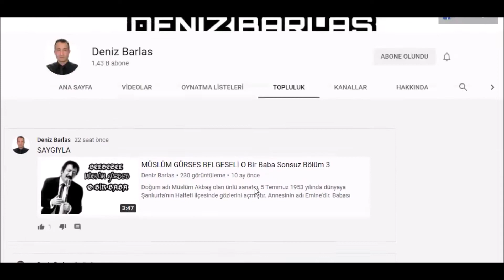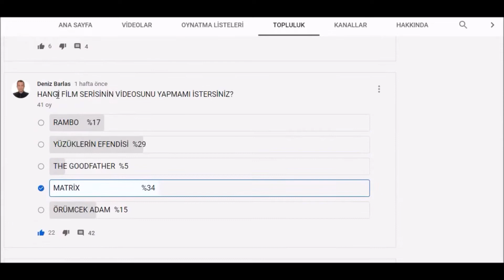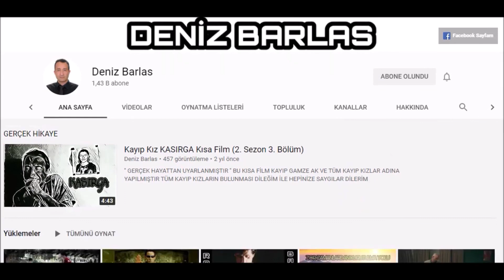01 ADANA KANALI YOU TUBE DENİZ BARLAS KANALIMI TANITIYOR BÖLÜM 2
İZLEDİĞİNİZ VİDEOLARI BEĞENDİYSENİZ BEĞENİ TUŞUNA
OLUMLU VEYA OLUMSUZ ELEŞTİRİ YAPMAK İÇİN YORUM YAPINIZ